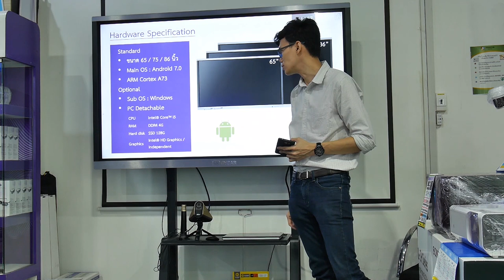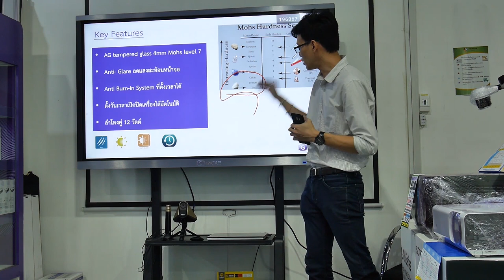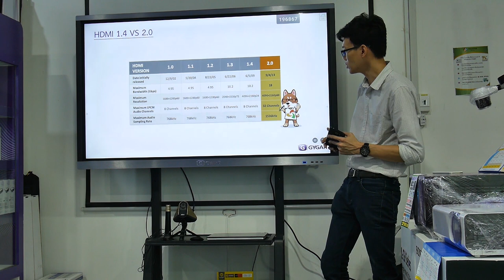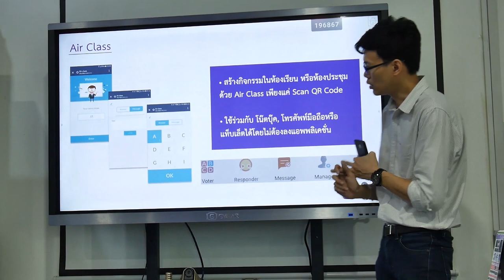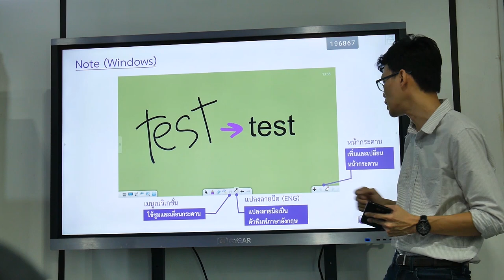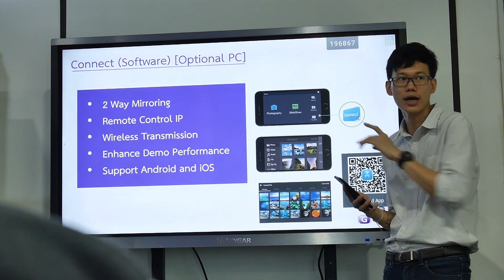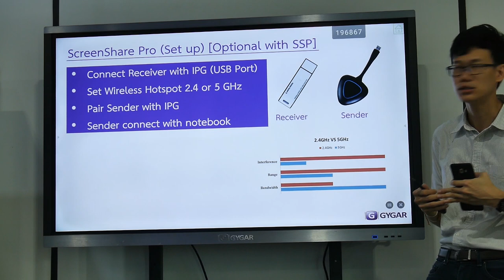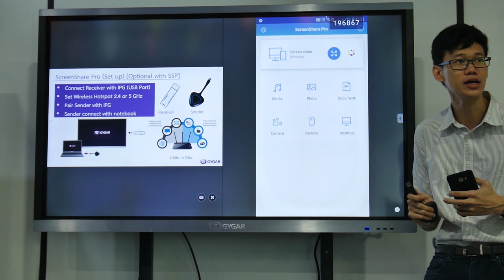Gygar IFP 65INCH จอแสดงผลระบบสัมผัสขนาด 65" (4K)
จอแสดงผลระบบสัมผัสขนาด 65" (4K)
รับประกัน 1 ปี และบริการ Onsite Service 1 ปี
สีสันสมจริงด้วยการแสดงภาพสีได้ถึง 1.08 B (10 bit)
LED Touch with Android (จอทีวีสัมผัส)
หน่วยประมวลผล (CPU) ARM Cortex Architect
หน่วยความจำชั่วคราว (RAM) 2 GB
หน่วยความจำถาวร (ROM) 16 GB
ระบบปฏิบัติการ Android 7 หรือดีกว่า
รองรับการสัมผัสพร้อมกันได้ถึง 20 จุดและ
เขียนพร้อมกันได้ 10 จุดในเวลาเดียวกัน
มีความสว่างไม่ต่ำกว่า 300 cd/㎡
มีความคมชัดไม่ต่ำกว่า 1200:1
การตอบสนองภาพไม่เกิน 6 ms
และการตอบสนองการสัมผัส น้อยกว่า 15 ms
เทคโนโลยีการสัมผัส แบบอินฟาเรด
การเชื่อมต่อใช้งานอุปกรณ์ Input มีพอร์ตเชื่อมต่อ HDMI
ลำโพง 12W x2
มีซอฟท์แวร์สำหรับการเรียนการสอน ทำให้ผู้ใช้งานสามารถ
ใช้งานควบคู่ไปกับ MS Office พร้อมทั้งเก็บบันทึกในรูปแบบ ไฟล์ คำนวณ,นำเสนอ, PDF, HTML และไฟล์วีดีโอได้
รองรับระบบปฏิบัติการAndriod และ Windows (Option PC Slot)